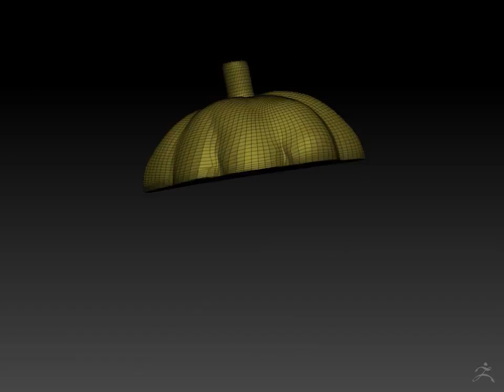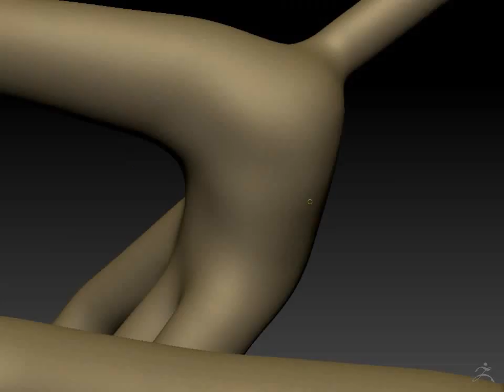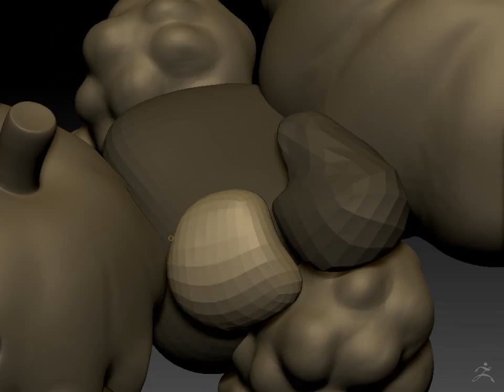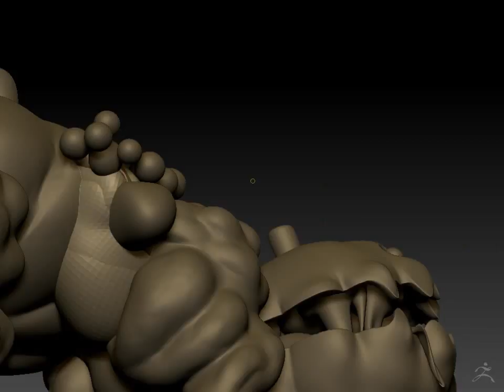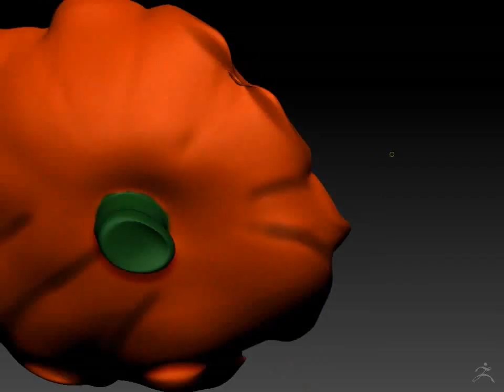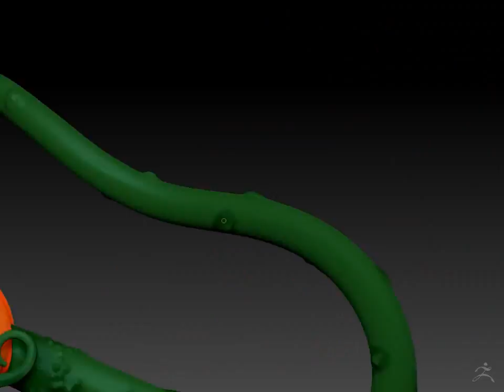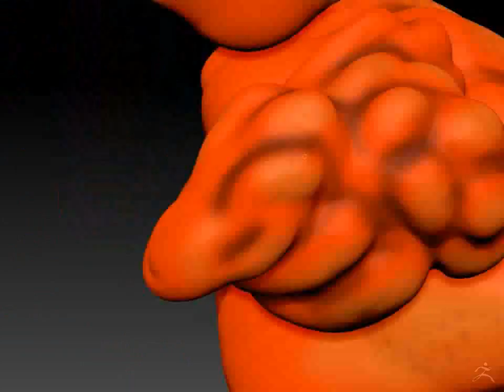Monster Pumking Timelapse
Timelapse about my Halloween project pumpkin monster made with ZBrush and Keyshot